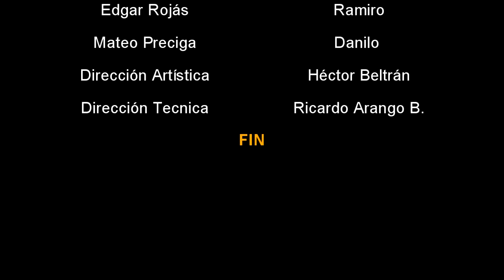Talentos en formación/Tayrovision Actuacion